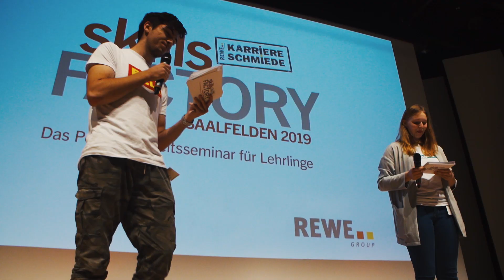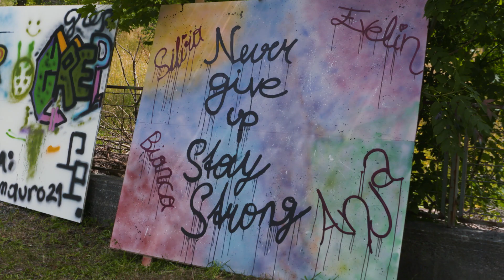SkillsFactory2019 - Nachbericht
SkillsFactory2019: Ein Nachbericht der APA vom Seminar für Lehrlinge der Ausbildungsfirmen der REWE Group Österreich im Juli 2019 in Saalfelden.